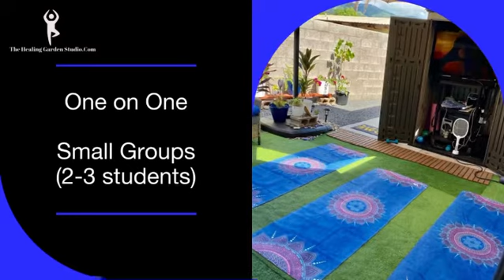Live Classes in The Healing Garden